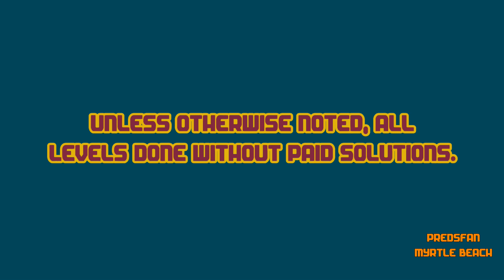Dig This! 387-18 ALTERNATE Solves! Top Roller and No Pink Ball! HD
Notes: Top Roller is much harder because you need a perfectly tilted and smooth matrix path for the ball to roll on.
Notes2: Reuploaded due to text alignment error.

Alternate solve.

:o)

Dig This! Elements:
Spin Rod
Spin Wheel
Spin Board
Bounce Pad
Bounce Pin
Power Chute
Spike Ball
Spike Bar
Pink Ball
Matrix
Box
Rock
Balloon
Hammers
Pink Rubber

Dig This! Strategy:
Spiral Capture
Ball Spin
Ball Blocking
Box Pinching
Ball Notching
Bomb Creeping
Box Ball Tilting
Rebound
Bounce Pad Side Push
Matrix Pad
Top Shelf
Power Chute Vacuum Assist
Cup Notching
Shelf Bypass
Deflection
Around the Corner
Cycle
Notch Capture